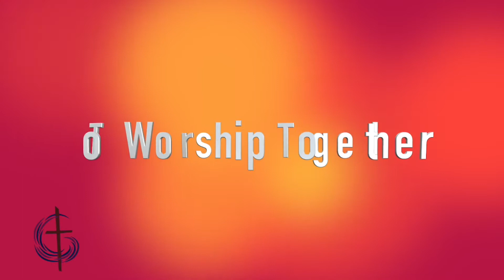Galatians Week 4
We continue our series in Galatians. But let’s go back and learn the back story of this chapter. Glad you decided to join us.